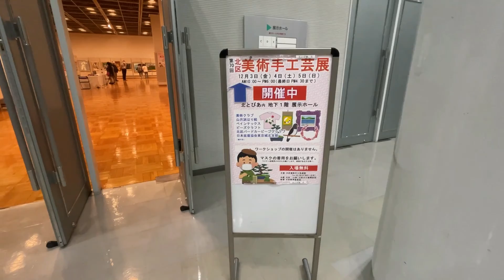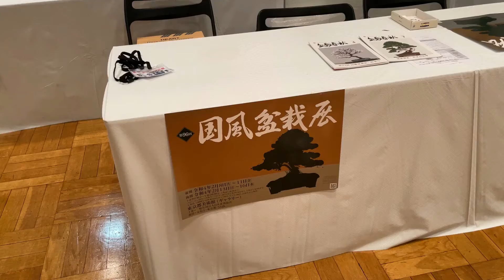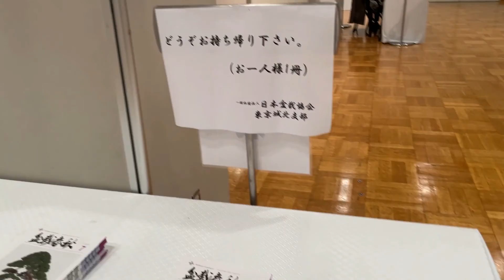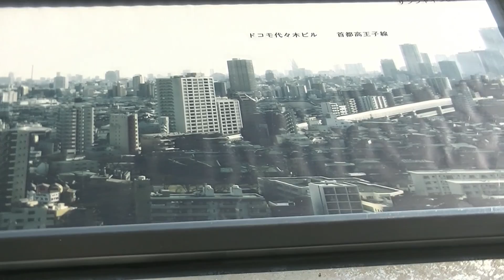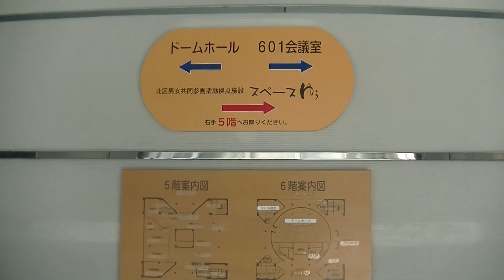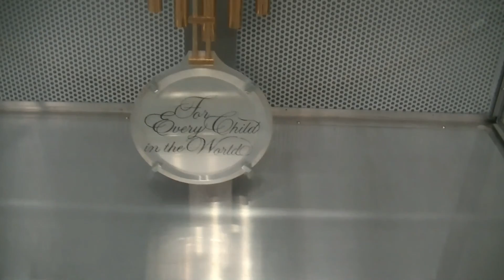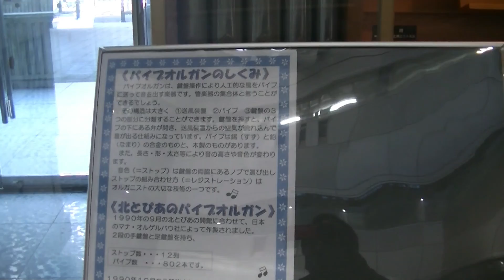北とぴあ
撮影許可済